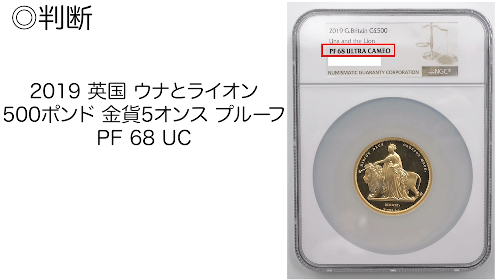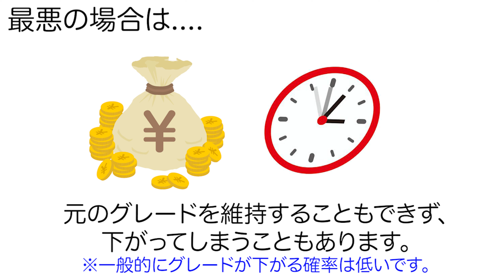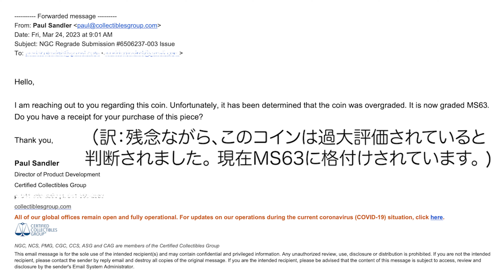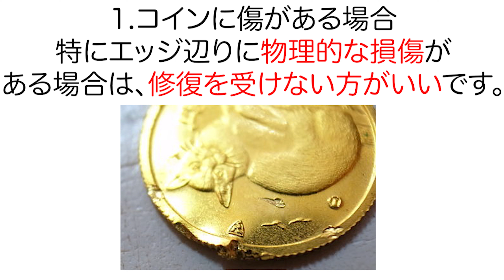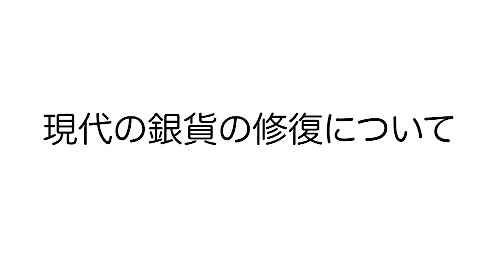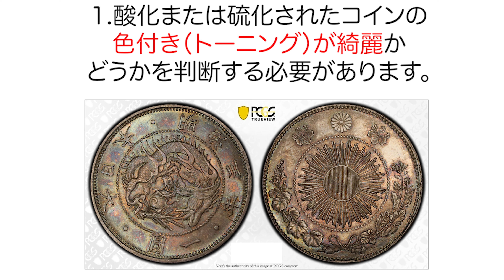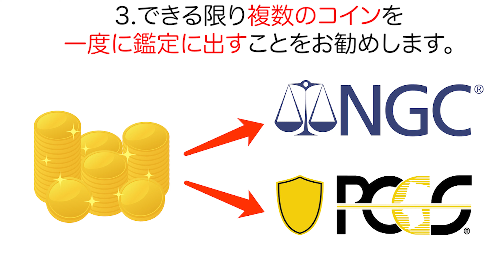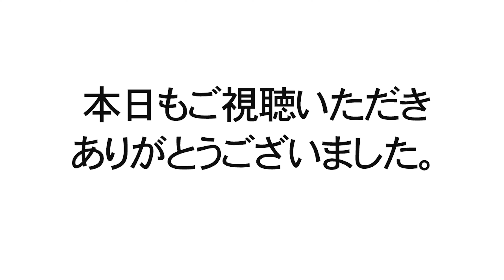【修復サービス受けても必ずしもグレードアップしない！！？】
ほとんどのコインコレクターは、修復サービスを利用することで、コインの状態や外観を改善し、そのコインの価値を高めることができると思うはずです。
しかし、修復によって生じる変化やリスクを十分に理解することが重要です。

修復に出してグレードが上がったことについて話た動画

ご質問や意見などございましたらコメント欄やメールにて受付します(^ ^)

【ショップ名】株式会社世界コイン
【営業受付日時】9時～18時（年中無休）